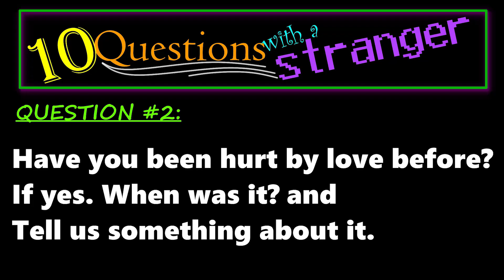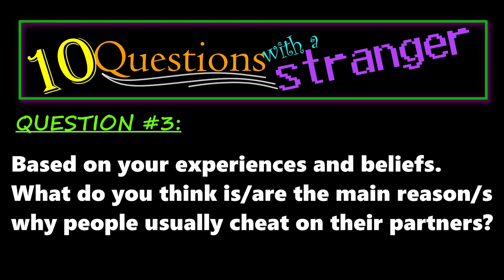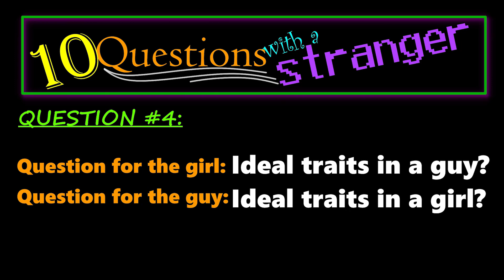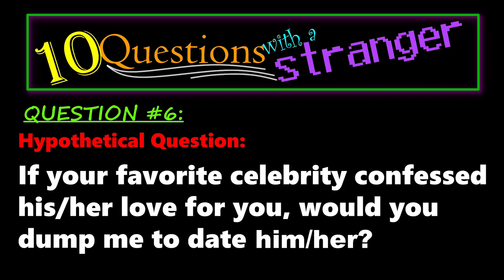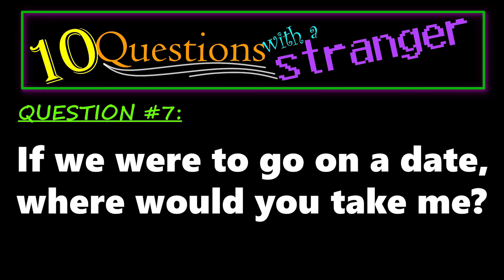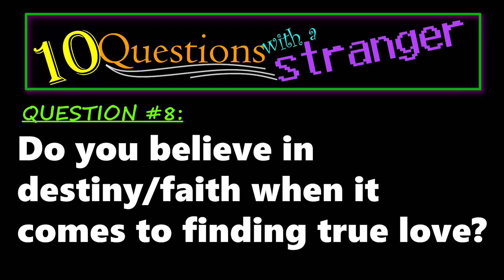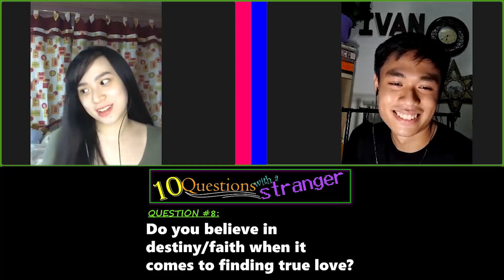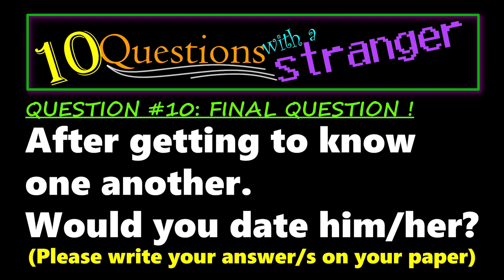10 QUESTIONS WITH A STRANGER. (Episode 6)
Episode 6 of the reality online show 10 QUESTIONS WITH A STRANGER.